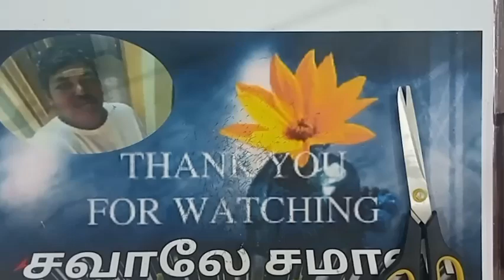💥Template78 💥Colourful Rangoli Paper Cuttings 😍Square Snowflake paper craft 😍 Art 💥Easymaking💥